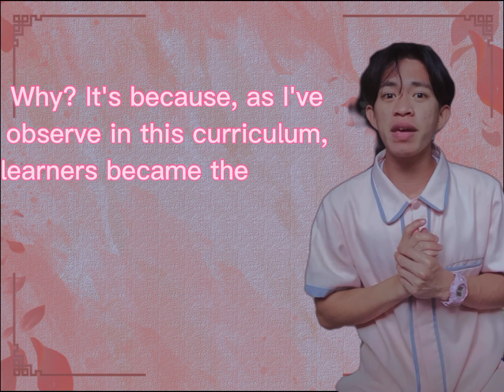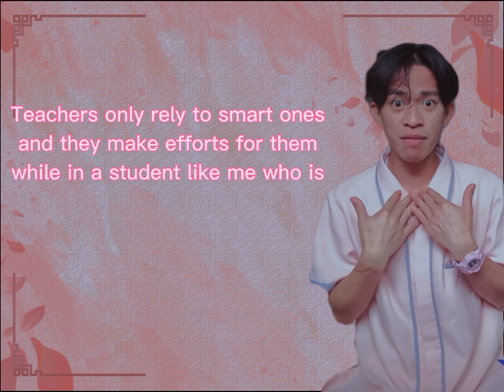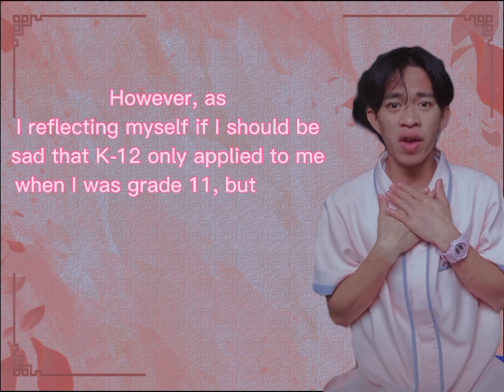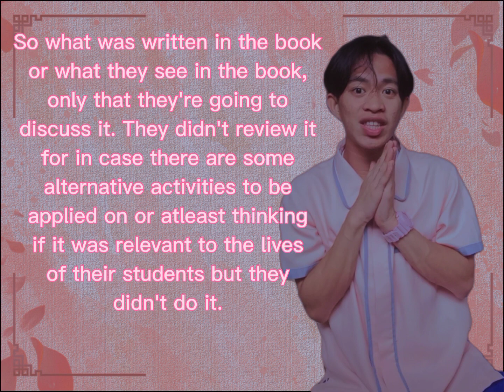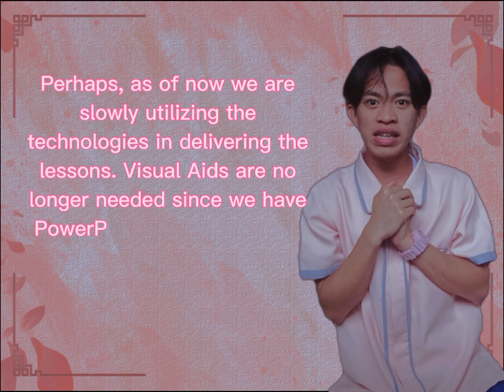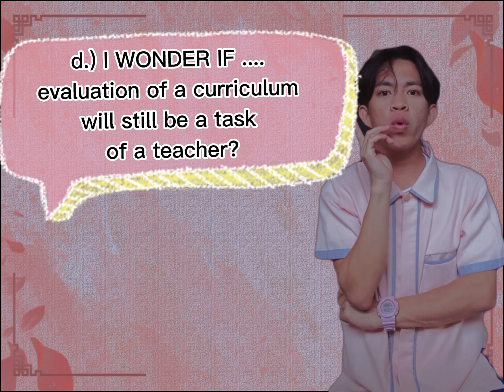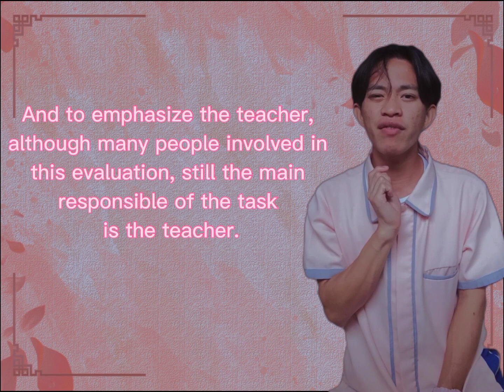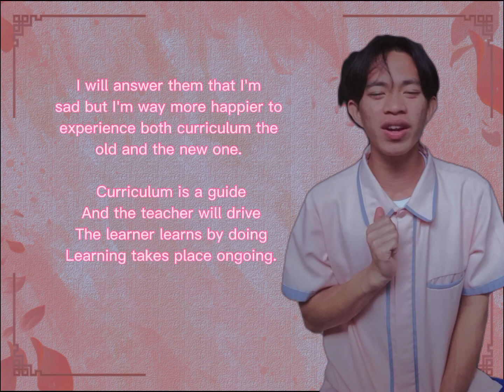ED 319 ASS#11 MODELS OF CURRICULUM